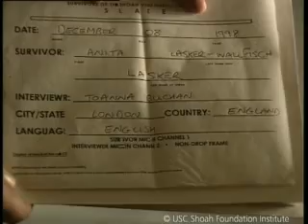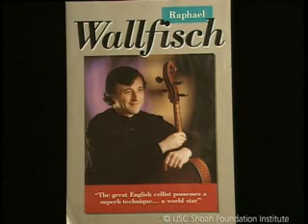Jewish Survivor Anita Lasker-Wallfisch Testimony | USC Shoah Foundation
You are watching Anita Lasker-Wallfisch, a Jewish Holocaust survivor. To learn more about Anita, and explore the stories of other Holocaust survivors and witnesses,